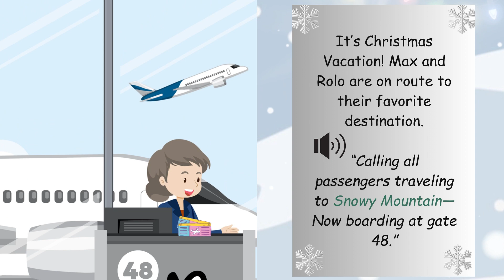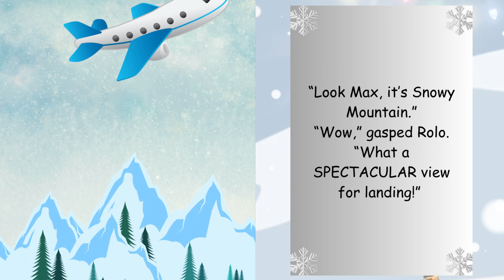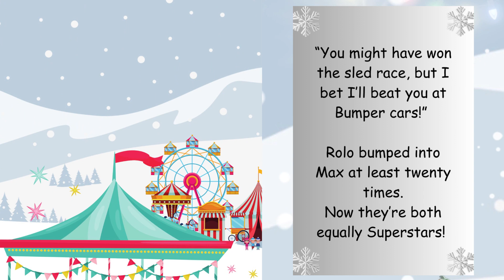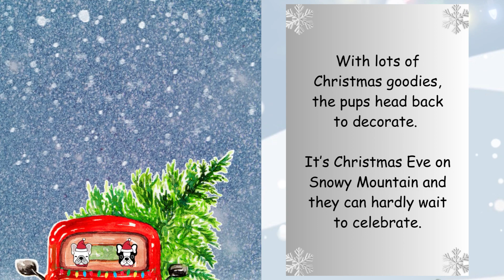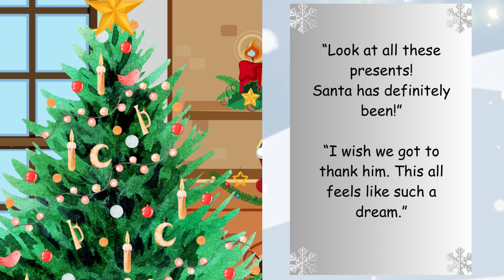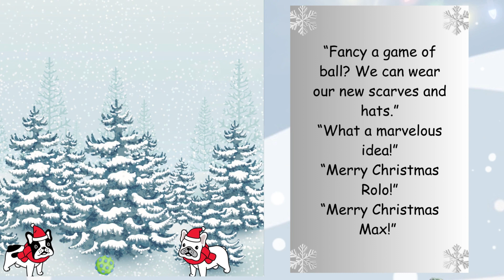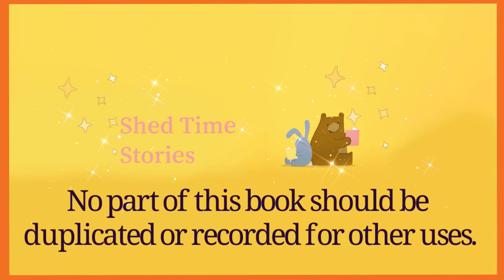Max and Rolo | Shed Time Stories With Issy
Meet Max and Rolo, two wonderful friends pups who are off to Snowy Mountain for festive adventure full of fun, excitement and a touch of puppy pampering. First of all they have to catch their flight and enjoy some tasty treats as they fly above the clouds and what better way to start the vacation than with a puppy pampering spa day. Their fun continues with sledding, bumper cars, building a snowman and exploring the market for more goodies. Their day is one fun surprise after another. But come Christmas Eve it is time for bed and sweet dreams till they awake on Christmas Day. I wonder what gifts they receive...I'll give you a clue...they can practice many tricks on them as they skate around.

This is just the most joyous and sweetest Christmas story that truly captures the essence of this magical time of year. Max and Rolo are two fun and loveable characters who have a super kind friendship which is so heartwarming. The pups adventure is playful, exciting and entertaining which makes the story engaging. Equally the illustrations are just as delightful, clear, bright and full of the duos personalities. This is a wonderful book that also allows the reader to open up their imagination, dive into the story and be engrossed into the storytelling as it unfolds. The story is written in such a way that you feel Max and Rollo's happiness, eagerness, enthusiasm and almost delirium in the festivities as well them sharing it all together.

FB. Shed Time Stories

Max and Rolo’s Christmas Vacation
Written and illustrated by Carla Hachem
Published independently
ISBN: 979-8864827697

Permission to reproduce was kindly granted by Carla Hachem